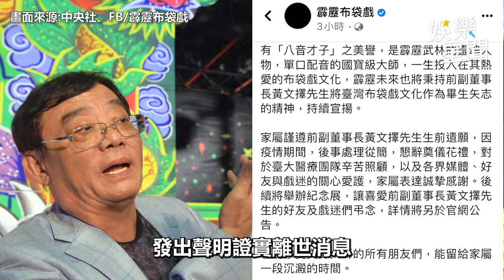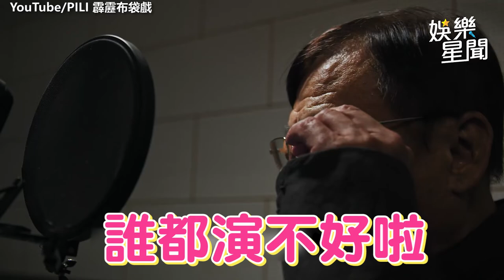黃文擇配音《素還真》3天沒睡 兄提「八音才子」藏頭詩悼親弟｜娛樂星聞